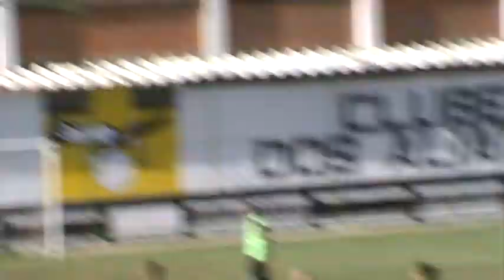CLUBE DOS ALIADOS 20-06-2019 QUINTA FEIRA1356